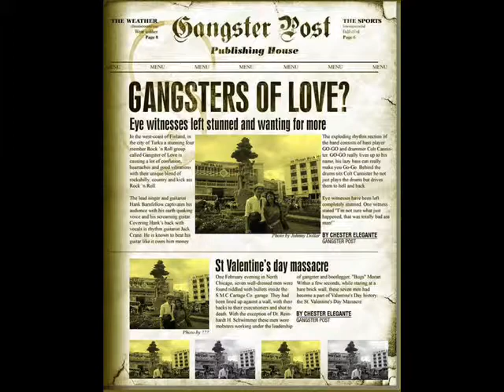Het Song in kampot.wmv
This is show my friend in the slide.